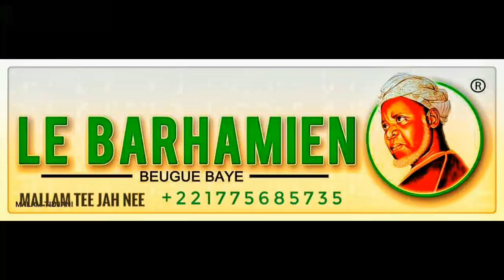Mame Aladji Mountaha Ibrahima Niass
Wakhtane si Ando Thi Yala, Dahira "Rahass" Chez Cheikh Abdoulaye Ndao Et Seyda Aida Mou Baye...